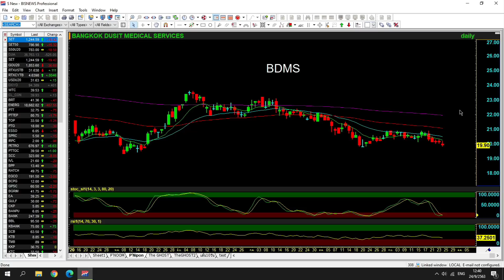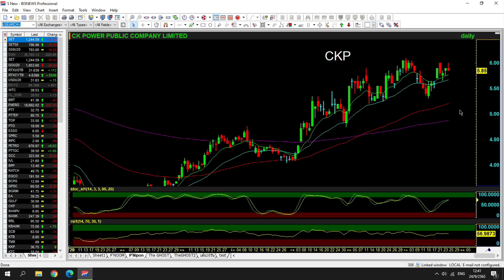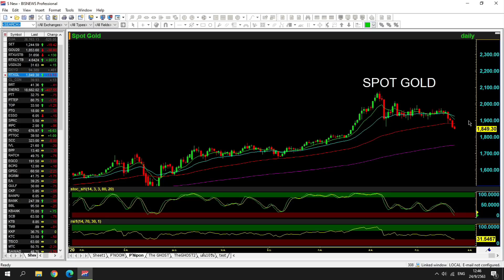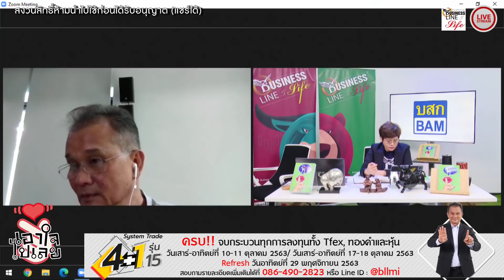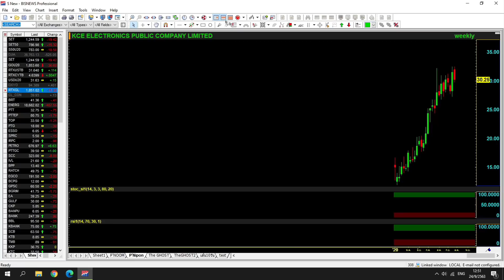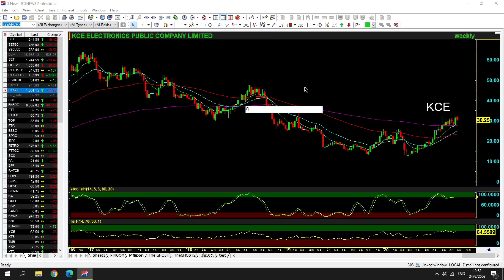Business Line & Life 24-09-63 ช่วงเอาใจไปเลย.. คุณนิพนธ์ สุวรรณประสิทธิ์